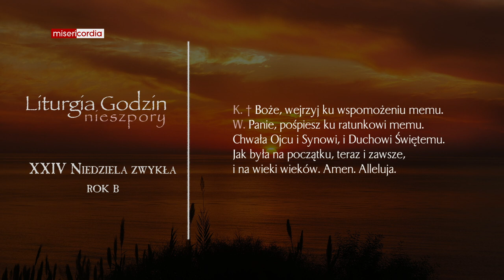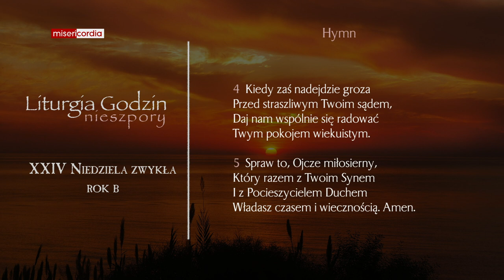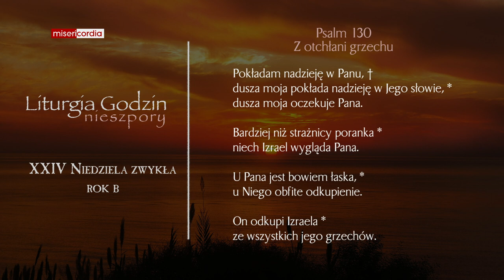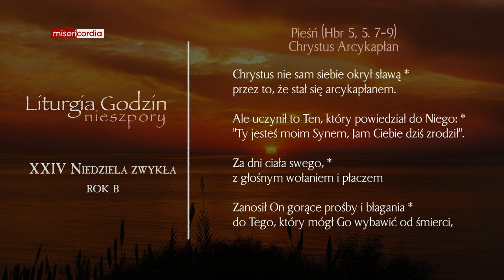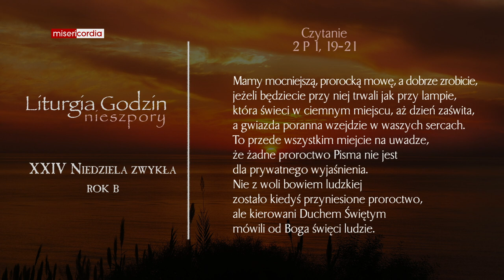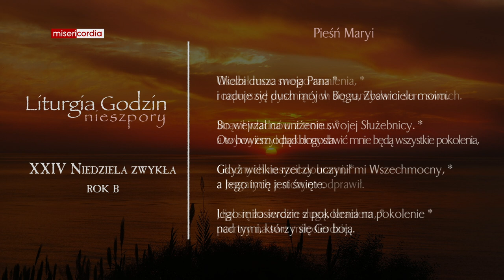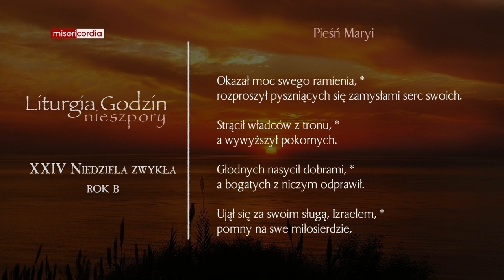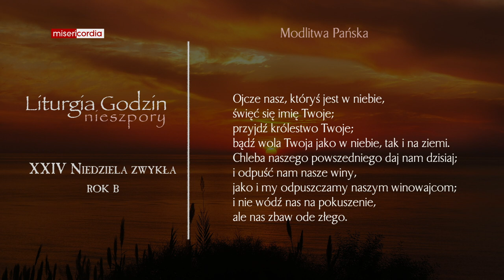Liturgia Godzin | I Nieszpory | XXIV Niedziela zwykła (rok B)